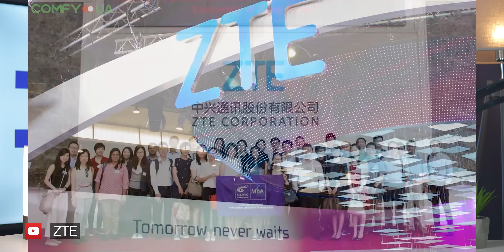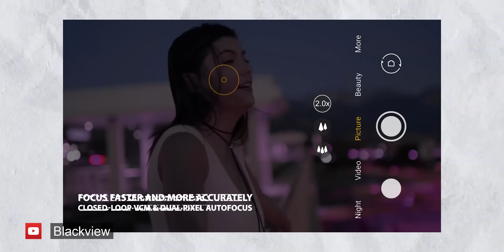Ексклюзивні пропозиції в Жук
Огляд про топ доступних смартфонів, які не поступаються характеристиками від інших моделей. Смартфони з відео можете знайти на нашому сайті: